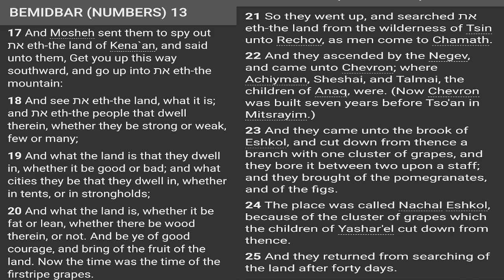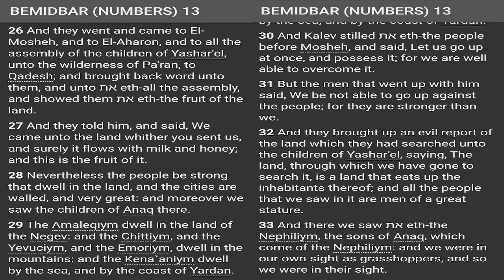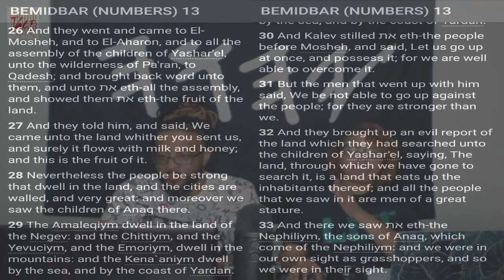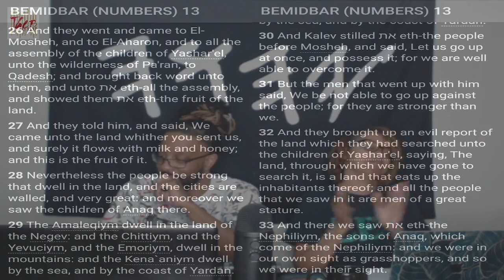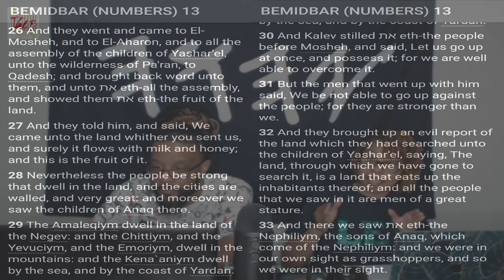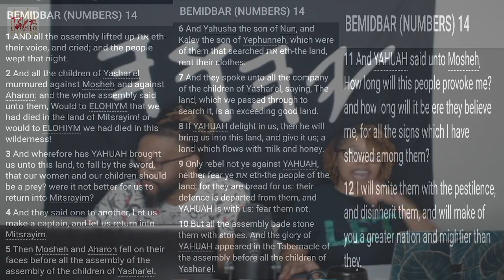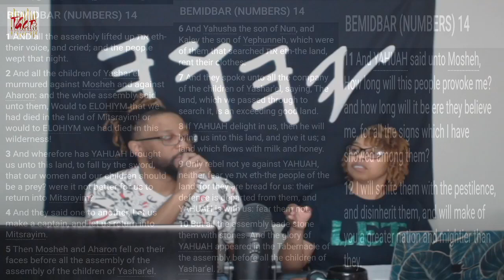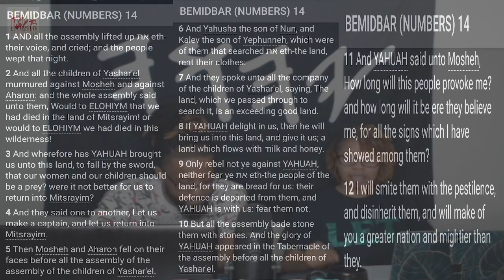Emuna (Faith) Are You Credible, Are You Trustworthy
The Gate Called Beautiful Ministries
Kingdom Ready - "SABBATH MEDITATION"
Pastor Jay & Co-Pastor ShaMorris

To partner with TGCB Ministry , send your generous gifts to

2. Givelify = Set up a profile type in The Gate Called Beautiful & zip code 75043 you will see our profile picture and you can select an amount or give your own amount.